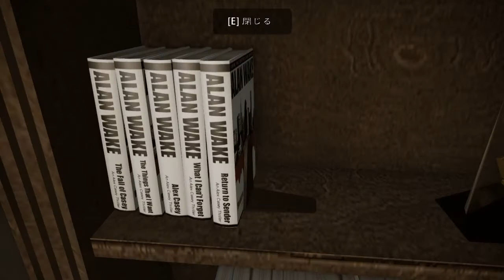♯６【海外ドラマ風ホラー】ALAN WAKE（アランウェイク）を実況プレイ！【じんたん】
★じんねこグッズ発売中！